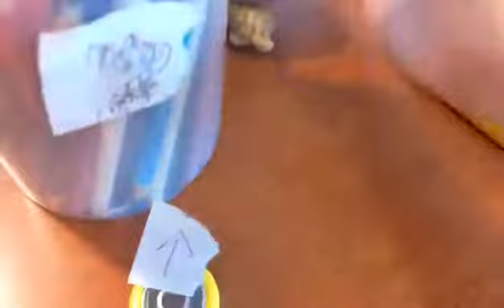LPS - Spin Around the World